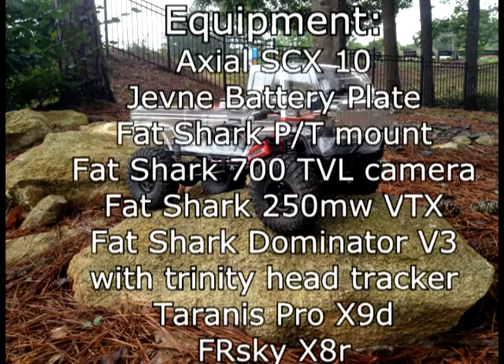SCX10 inaugural head tracking run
Inspired by Traxxalu's 6x6 Tow truck, I've been working on my own FPV crawler and it's starting to come together nicely